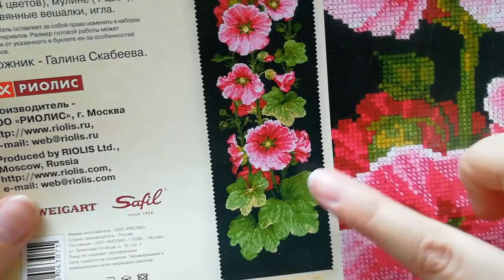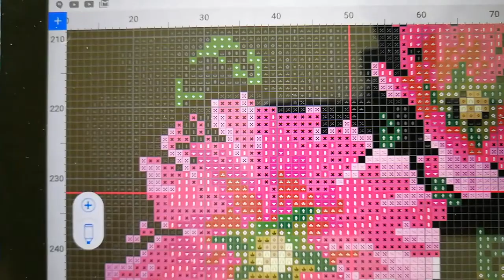Mi primer borda conmigo(Riolis 1612)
En este video les cuento cómo aprendí qué es el bordado y cuándo el bordado se convirtió en mi pasatiempo favorito.